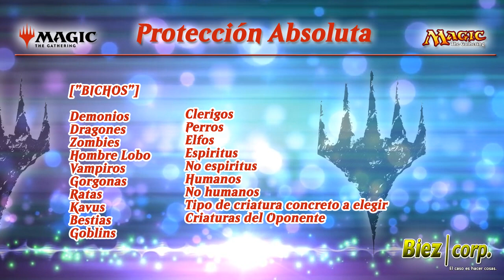Biez Corp.- Protección Absoluta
Como todo en la vida, en el Magic mejor es que nuestras critaturas esten protegidas contra lo que pueda venir. Segun que una docena de protecciones concretas, oficiales y legales se te ocurren, pero ¿conocías todas estas??